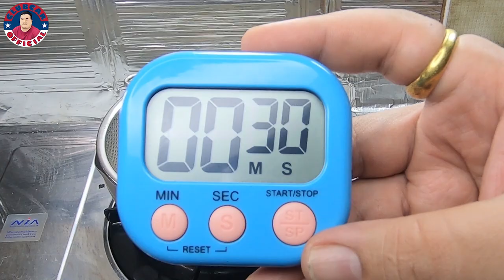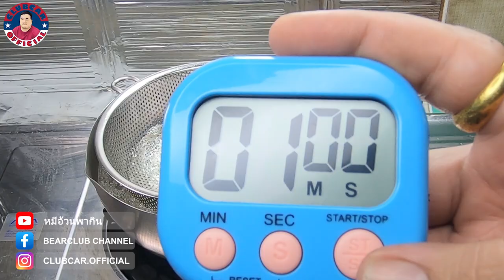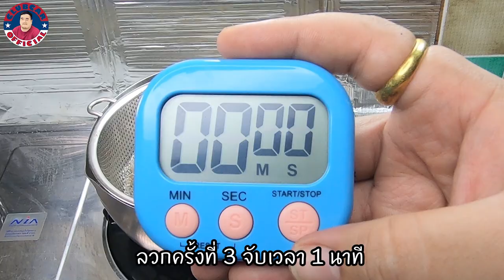หอยเเครงลวก วิธีล้างให้ขาวทำให้หอยคายดิน จับเวลาลวก3เเบบเลือกดูชอบเเบบไหน น้ำจิ้มหวานใส่ถั่วโบราณ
หอยเเครง 1 กิโลกรัม
พริกเเดง 2 ช้อนโต๊ะ

ถั่วลิสงคั่วเอง 2 ช้อนโต๊ะ
น้ำตาลมะพร้าว 1/2 ถ้วยตวง
น้ำต้มสุก 1/2 ถ้วยตวง
น้ำปลา 1/4 ถ้วยตวง